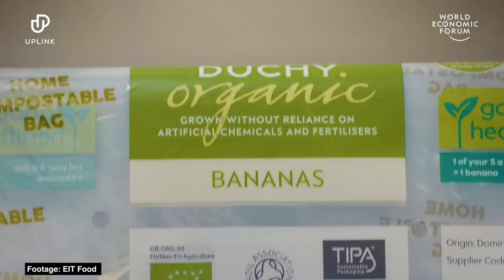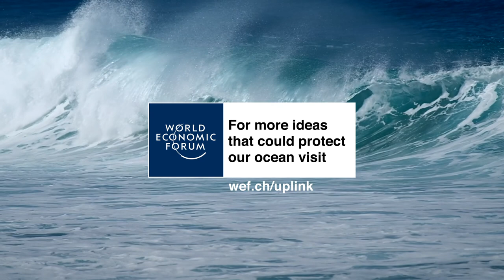Can sustainable plastics save our oceans? | UpLink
TIPA Compostable Packaging is a new sustainable packaging inspired by orange peels.